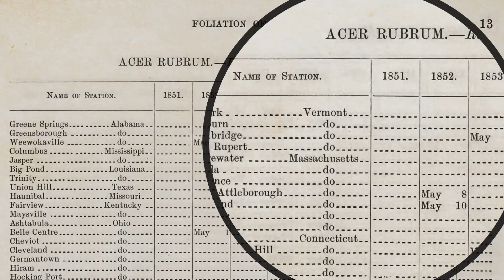Observing the Outer World to Change Our Inner One | Theresa Crimmins | TEDxUofA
Feeling overwhelmed by climate change? Discover how observing and documenting seasonal changes in nature, the blooming of a flower, the migration of a bird, can contribute to science and bring hope in the face of eco-anxiety. Theresa Crimmins is an Associate Professor in the School of Natural Resources and the Environment at the University of Arizona and the Director for the USA National Phenology Network. As a devotee to phenology – the timing of seasonal events in plants and animals – Theresa works enthusiastically to support a broader appreciation for the subject, recognizing the power of simply regularly pausing and looking at the living things in our midst.

Theresa has published over 70 peer-reviewed articles and book chapters. She also frequently writes for non-academic outlets; her writing has appeared in Scientific American, The Hill, The Conversation, and the Arizona Daily Star. Her book, Phenology, a basic primer on the subject, will be available next March through The MIT Press. This talk was given at a TEDx event using the TED conference format but independently organized by a local community.